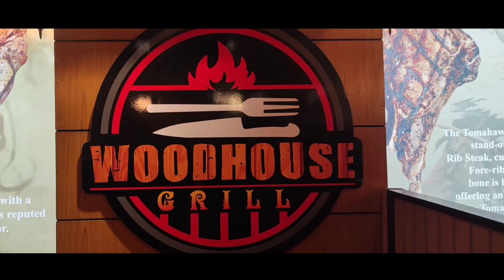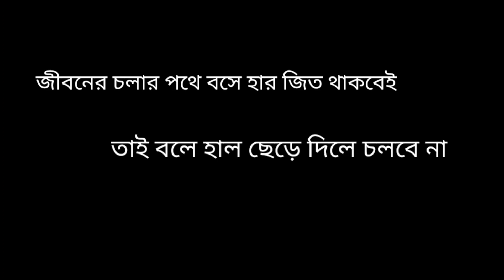৪৫০২ টাকার খাবার, ৩০ মিনিটে খেতে পারলে ফ্রি | food challenge | The mota vai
Today's video is a very special video..I hope you all will enjoy this video.

৩ মিনিটে  বার্গার  খেয়ে ফেলার ভিডিও